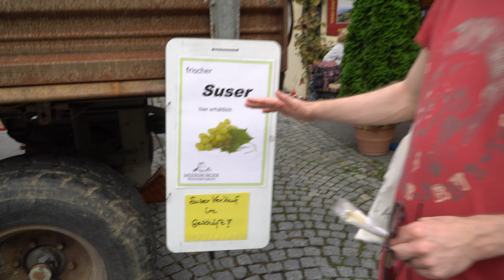Events Germany - top 5 events in Germany for 2023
Events Germany - you have to at least visit one of those following top 5 events in 2023 in Germany.

00:00 - Intro
00:23 - 5/place
00:51 - 4/place
01:20 - 3/place
02:02 - 2/place
02:28 - 1/place